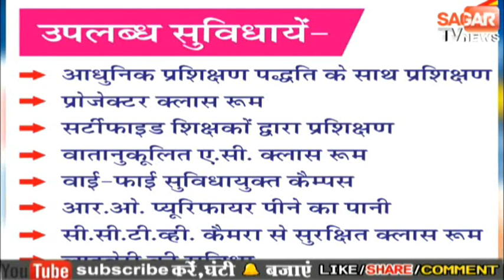सागर(खुरई)-महिला बाल विकास विभाग ने छात्राओ को पुलिस थाना और सिविल अस्पताल,SBI का कराया भ्रमण